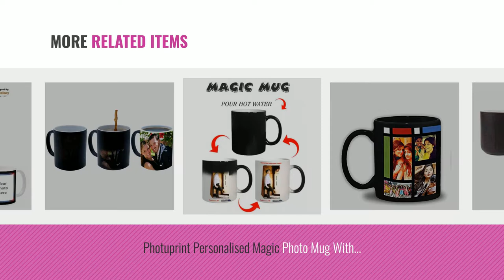Top 10 Personalized Mug [2018]: Printelligent Personalized / Customised Color Changing Magic Photo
Top 10 Personalized Mug [2018]

Printelligent Personalized / Customised Color Changing Magic Photo Mug by Khidki By PRINTELLIGENT

Personalize Ceramic Personalize Ceramic Mugs With Your Photo And Message For birthday by Kreative Lab

ANJALIS Black Color Changing Magic Photo Mug - Customized or Personalized With Photo by ANJALIS

PixArt Customized Mug by PIXART

Photuprint Coffee Mugs, Photo Mug, Birthday Mugs & Ceramic Mugs With Photo And Caption by Photuprint

Photuprint Personalised Magic Photo Mug With Caption And Image by Photuprint

Color Changing Magic Photo Mug - Personalized With Photo By Gift World by Gift World